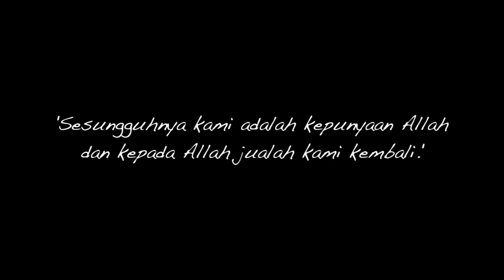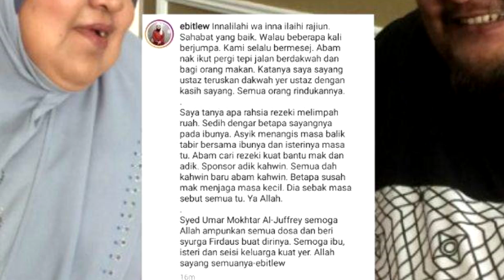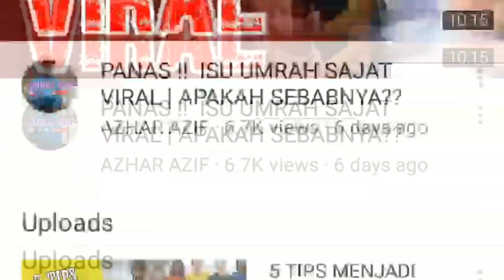[TRIBUTE] 5 SEBAB ARWAH ABAM BOCEY AKAN SENTIASA DI INGATI OLEH KITA SEMUA SAMPAI BILA BILA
PEMERGIANNYA DITANGISI SATU MALAYSIA!

Pemergiannya pasti dicemburui ramai orang.  APA AMALAN ABAM BOCEY sampai beliau diingati sampai begitu sekali.  Masjid PENUH dan kubur PENUH!

Terima kasih Abam Bocey kerana menceriakan hari hari kami dengan lawak jenaka abam.  Sudah pasti kami akan ingat sampai bila bila.

Sesungguhnya dari ia kita datang dan dari ia kita kembali.

Video ini hanya tujuan informasi serta hiburan dan mudah-mudahan ada manfaat yang boleh kita semua dapat.